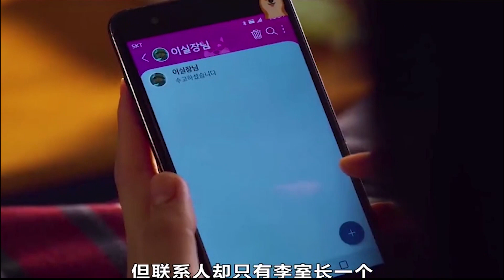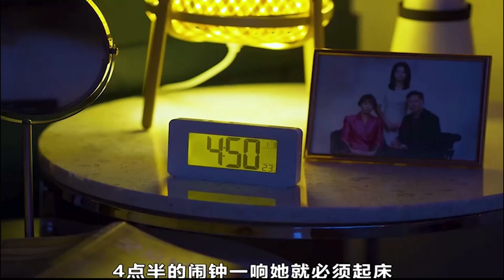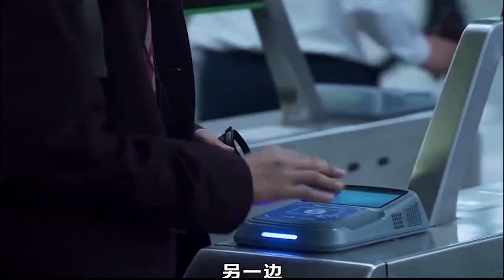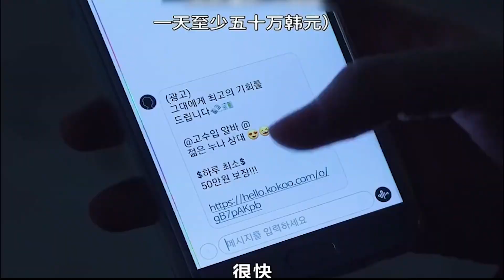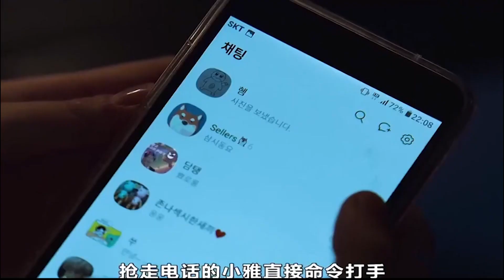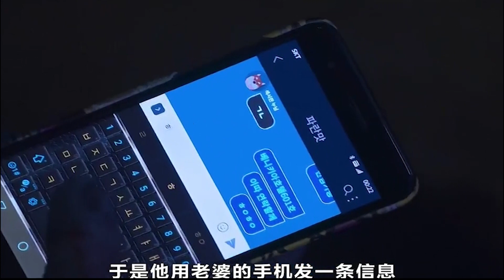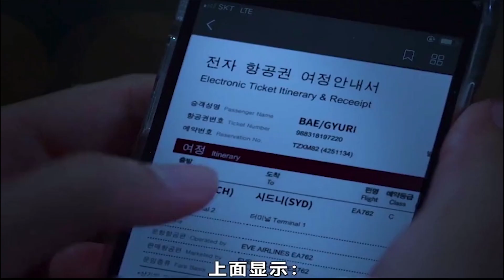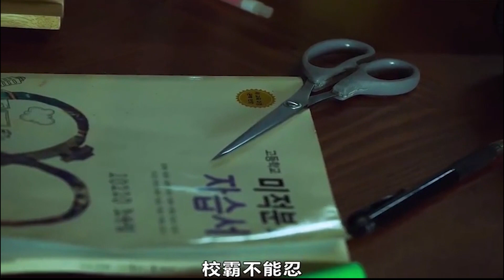2023真實故事改編，韓國電視劇懸疑巔峰之作、一口看完犯罪校園劇《人間課堂》電視劇版的n號房事件，震碎我的三觀！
2023真實故事改編，韓國電視劇懸疑巔峰之作、一口看完犯罪校園劇《人間課堂》電視劇版的n號房事件，震碎我的三觀！